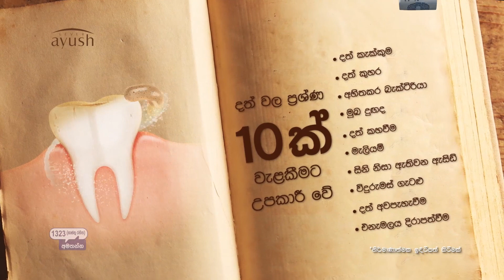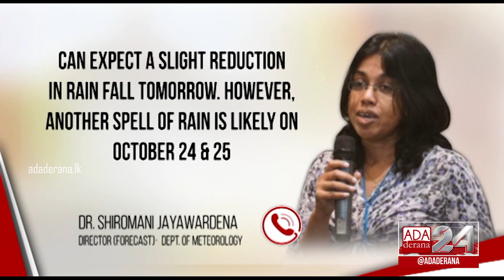Inclement weather claims two more lives; heavy rainfall expected to continue (English)